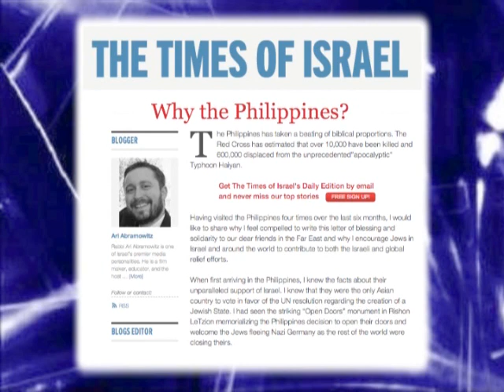In The Last Days TV Programme 80 - Ari Abramowitz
Ari Abramowitz is originally from Houston, Texas and is a Broadcaster and Presenter of the very popular Tuesday Night Live From Jerusalem TV Show. He recently represented The Land of Israel Political Party in the Israeli Elections, has been a writer for The Times of Israel and has featured on CNN, Fox News and BBC News. He is currently a Reserve Soldier in The Israeli Army and helps run TheLandofIsrael.com Website one of the largest video content providers from Israel. For more information about In The Last Days TV Programme